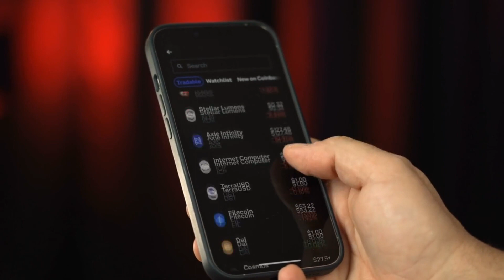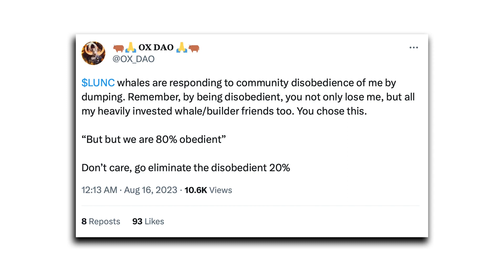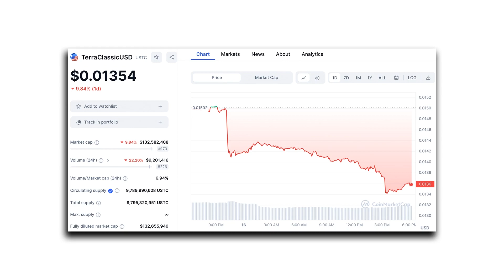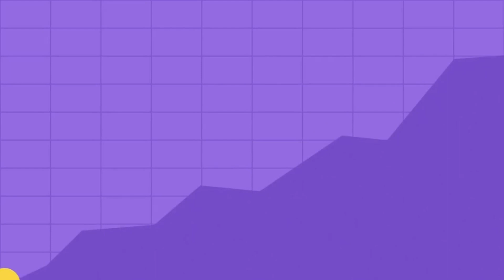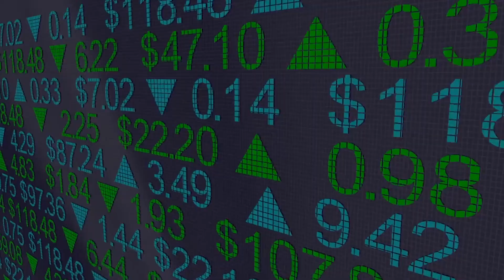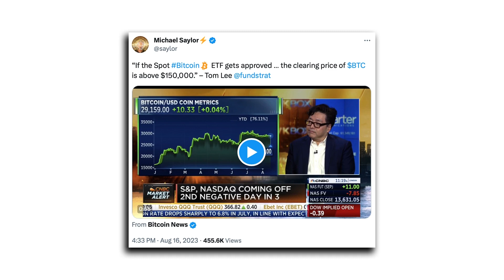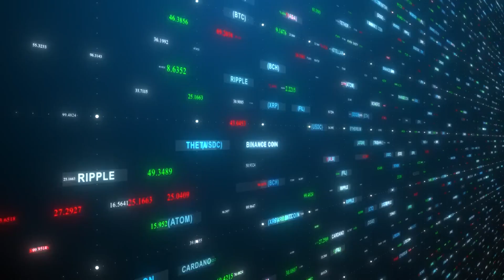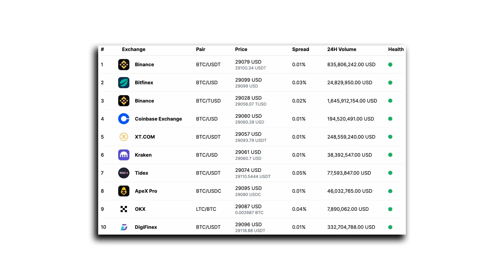EXPERTS PREDICT TERRA LUNA CLASSIC TO LOSE 99% OF ITS PRICE!!! - LUNC NEWS TODAY